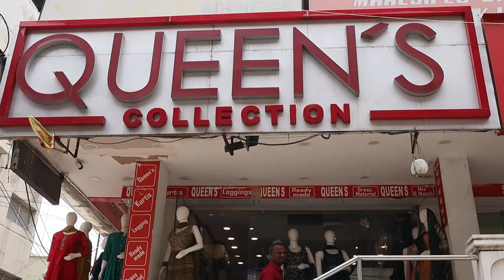Latest Exclusive Fancy Kurti Collection M & L